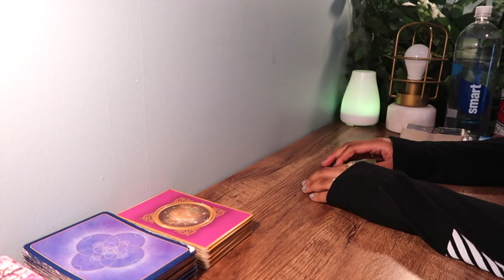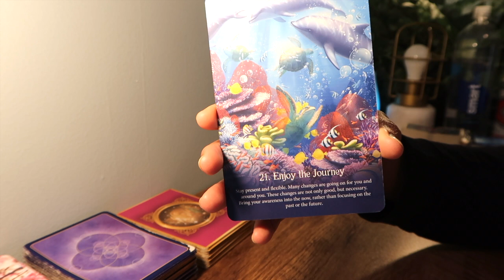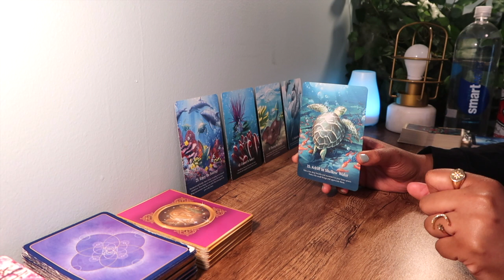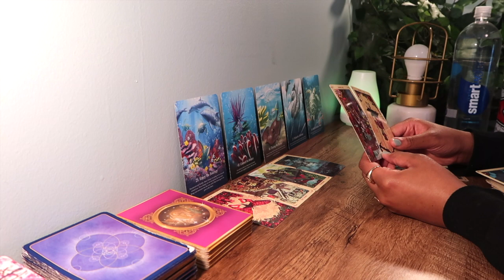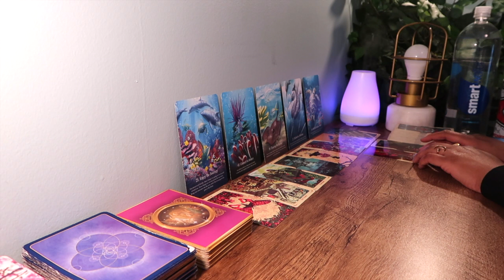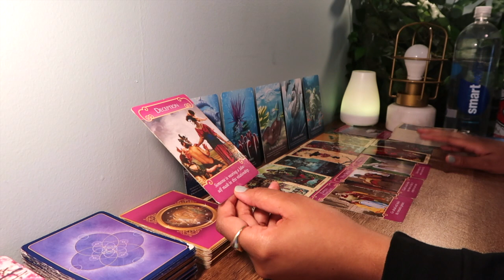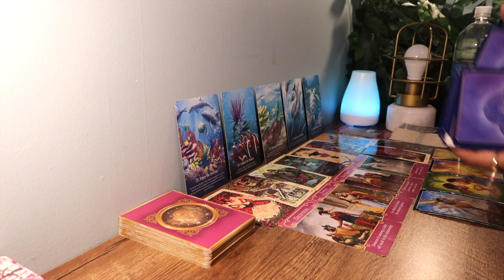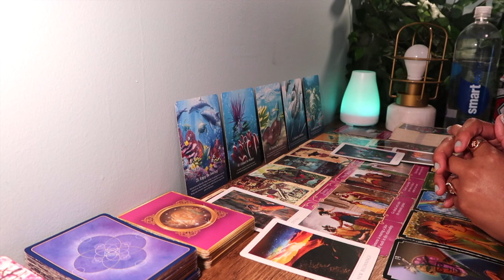AQUARIUS🌬️"Acceptance, Patience & Perspective."💕January 10th 2020 - 1/17/20 Weekly Zodiac Tarot Read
Hey babes!

✨For 7 day vigil candles burned on my personal alter for love, money, transformation and more!

Xo, Jazz